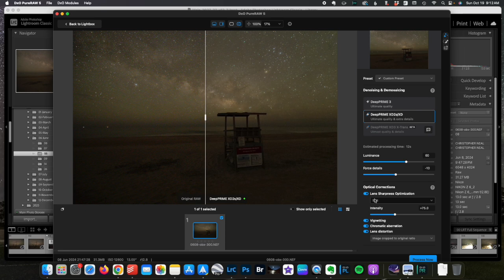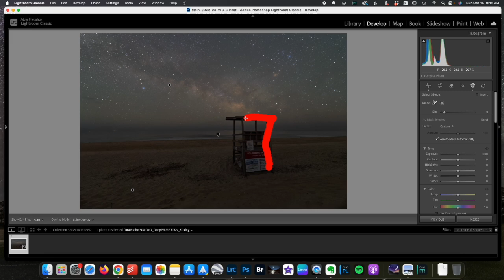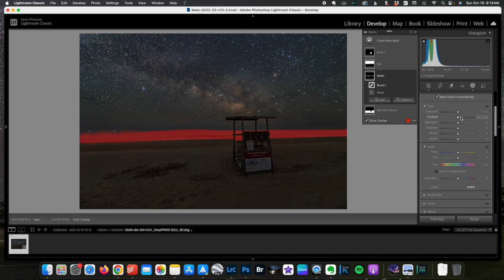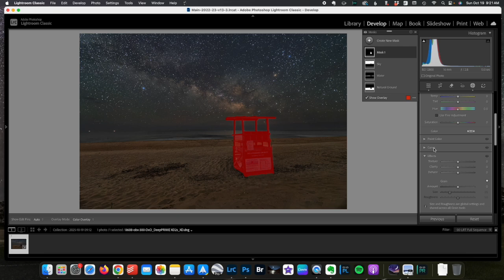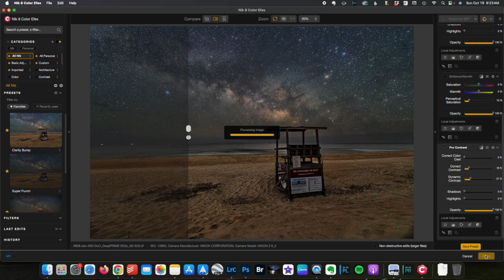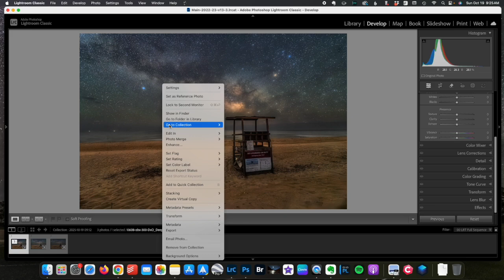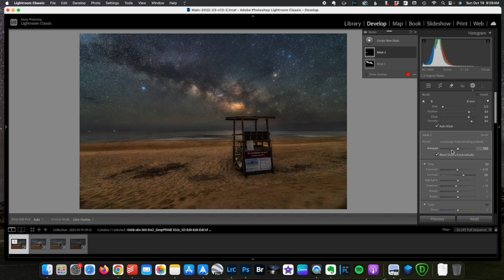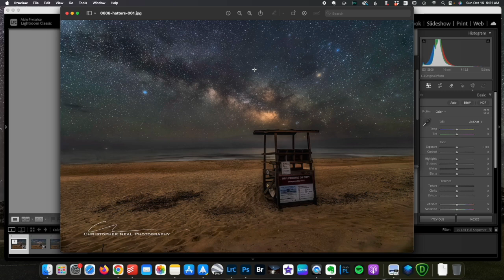How to Supercharge Lightroom For Amazing Milky Way Images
Learn how to take your Milky Way and night sky photography to the next level with powerful editing tools inside Lightroom. In this tutorial, I’ll show you how to enhance your astrophotography images using DxO Color Efex 5 for creative color control, Luminar 4 for dramatic sky adjustments, and Topaz Denoise to remove noise while keeping your stars sharp. Whether you’re new to night photography or refining your post-processing workflow, this step-by-step guide will help you create stunning Milky Way photos with professional clarity and depth.

Chapters
00:00 Intro
01:33 DxO Pure Raw 5
02:58 Adjusting Masks
03:15 Lightroom Edits
07:35 Nik 8 Color Efex
08:39 Luminar 4
09:22 Topaz Denoise AI
10:05 Final Edits
12:00 Exporting
12:40 Finishing Up

Primary Camera - Nikon z6ii
Lens - Sigma 14-24mm f/2.8
Lens - Sigma 24-70mm f/2.8

Post Processing Actions and Filters